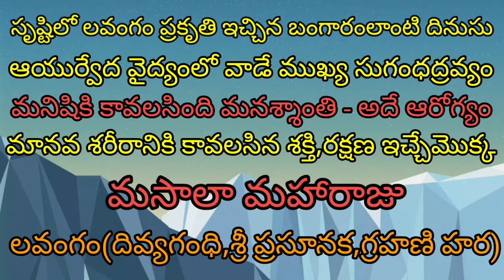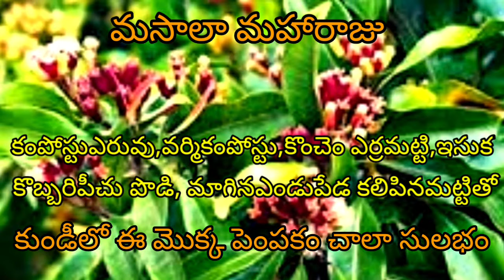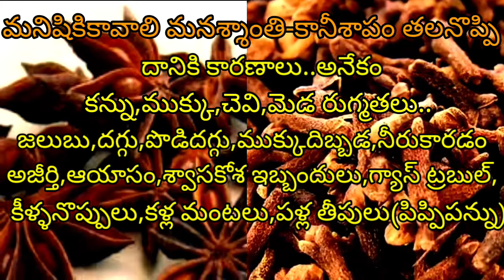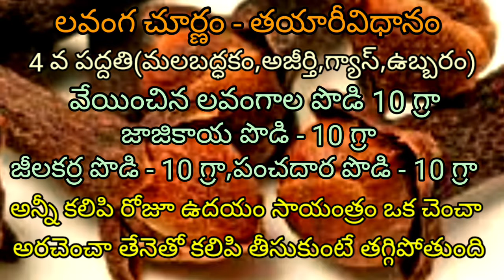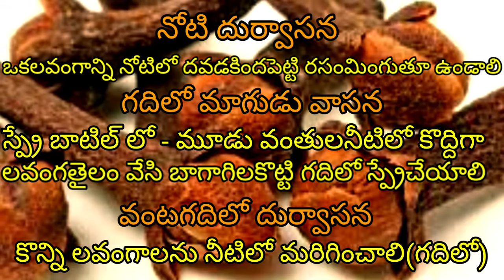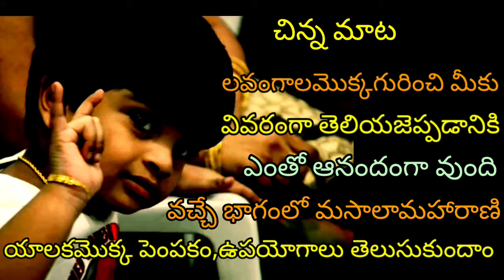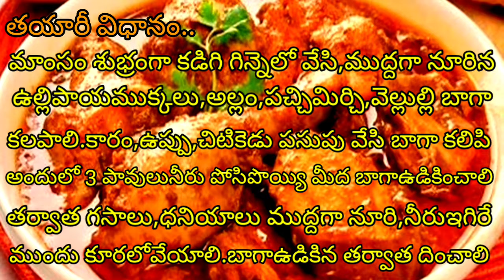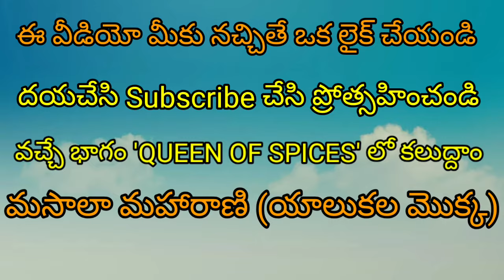SEE..REAL(THE KING OF SPICES)The uses of CLOVES in AYURVEDA.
SEE..REAL(THE KING OF SPICES)The uses of CLOVES IN AYURVEDA for the human body.